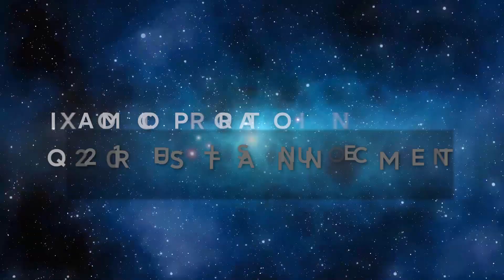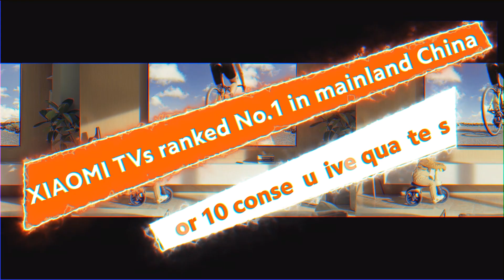Xiaomi Q2 2021 Results Announcement | Highlights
Here comes Xiaomi's Q2 2021 results! We're happy to announce that our quarterly revenue and adjusted net profit hit an ALL-TIME high.

Thank you to our amazing fans and partners for the support.